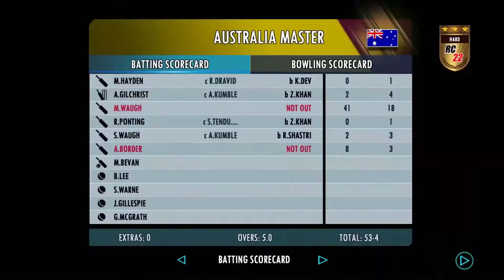Match No 1 Of Legends Cup 🔥 || India Master Vs Australia Master || RC22